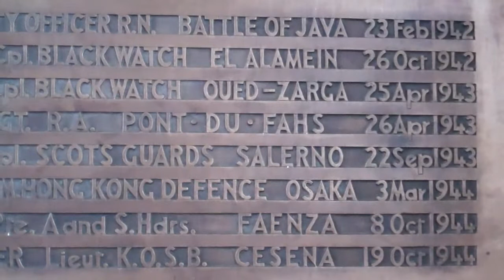War Memorial Monikie And Newbigging Parish Church Angus Scotland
Tour Scotland video of the World War II Memorial on ancestry visit to Monikie and Newbigging Parish Church in Angus.